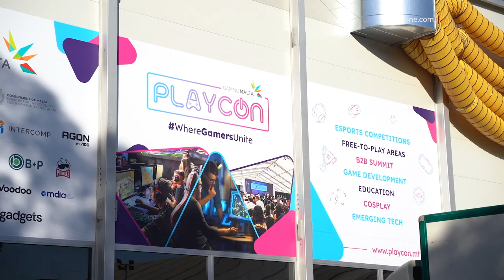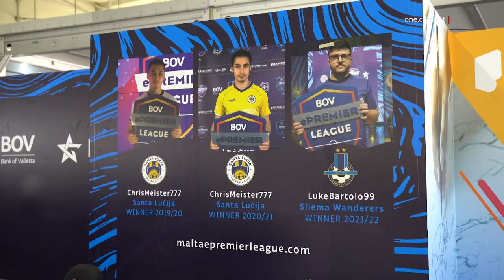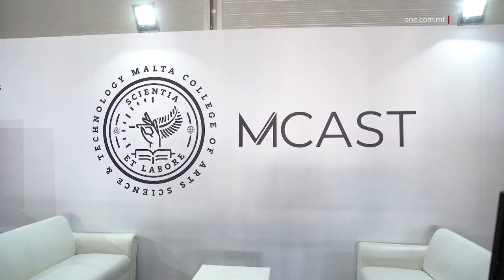L-AĦĦAR PREPARAMENTI GĦAT-TIENI EDIZZJONI TAL-PLAYCON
ONE.COM.MT • Bejn it-3 u s-6 ta’ Novembru fl-MFCC f’Ta’ Qali se tittella’ t-tieni edizzjoni tal-Playcon; Expo dwar il-videogaming u l-esports.

Din il-konferenza mhux biss se tesponi logħob u esports iżda se tinkludi inizjattivi edukattivi mmirati li jinfurmaw u jedukaw tfal tal-iskola, żgħażagħ u adulti dwar dawn l-industriji emerġenti u l-opportunitajiet li joffru.

KITBA: NIRAYL GRECH
FILMATI: MEFL / ARKIVJI

Mill-Ħamis 3 ta’ Novembru, sa nhar il-Ħadd 6 ta’ Novembru, fl-MFCC f’Ta’ Qali se tittella’ Playcon expo, li se tiġbor taħt saqaf wieħed fost l-aqwa esponenti lokali u internazzjonali fis-setturi tal-video games u l-esports.

Din se tkun miftuħa b’xejn għall-pubbliku fejn, fuq medda ta’ 5,000m2, aktar minn 25 kumpanija li jiżviluppaw il-video games u jorganizzaw esports se jkunu qed joffru esperjenzi ta’ tagħlim, kompetizzjonijiet u divertiment.

Fil-fatt, waqt li żar l-aħħar preparamenti għal din l-expo, il-Ministru għall-Ekonomija, il-Fondi Ewropej u l-Artijiet Silvio Schembri, ġie spjegat kif fost oħrajn fil-jiem li ġejjin se jiġu organizzati numru ta' kompetizzjonijiet tal-esports fejn aktar minn 500 kompetitur tal-logħob Fortnite, Tekken7 u Sim Racing fost oħrajn, irreġistraw fuq il-pjattaformi onlajn għall-kompetizzjonijiet bi premjijiet minn Playcon.

Ġie spjegat ukoll kif l-akbar kompetizzjoni li qed tiġi organizzata hija dik ta’ Malta Royale bil-logħba tant popolari Fortnite.

Hawnhekk 300 kompetitur se jkunu qed jikkompetu bil-finali ssir il- Ħadd filgħaxija fuq stage artistiku żviluppat b’ispirazzjoni Maltija.

Dwar it-temi prinċipali li fuqhom hija msejsa din l-expo tant popolari ma’ ħafna Maltin, tkellimna ma’ Stephen Bezzina.

STEPHEN BEZZINA
DIRETTUR TAL-EDUKAZZJONI TAL-PLAYCON
“Din is-sena reġa’ għandna Playcon magħna. Playcon attivita organizzata minn GMR u Gaming Malta fejn fiha qegħdin nerġgħu nħarsu lejn id-dinja tal-Esports, Game Development u Game Design.”

Bezzina spjega wkoll kif kumpaniji internazzjonali bħal, Microsoft, Exient, ESL u kumpaniji oħra se jkunu parti minn Playcon.

Fil-fatt, il-Kap Eżekuttiv tal-ESL, Jaap Visser spjega wħud mill-attivitjiet li ser ikunu qed itellgħu waqt din l-edizzjoni ta’ Playcon.

JAAP VISSER
KAP EŻEKUTTIV TA’ ESL
We are at Playcon. We have different activities. We have our own small league where people can compete. We have merchandise shops where people can buy the merchandise and play some FIFA and Rocket League.”

Waqt iż-żjara tiegħu, il-Ministru għall-Ekonomija Silvio Schembri sostna l-importanza tat-twaħħid tal-element edukattiv ma’ dan l-Expo. Dan sabiex aktar żgħażagħ f’pajjiżna jkunu iktar infurmati dwar dawn is-setturi u d-direzzjoni li għandhom jieħdu favur karrieri f’dawn l-oqsma.

SILVIO SCHEMBRI
MINISTRU
“Bl-expo ta’ llum ta’ Playcon li huwa avveniment issa li qed isir għat-tieni ġewwa pajjiżna għandna numru sabiħ ta’ kumpaniji li diġà qed joperaw minn Malta però attenzjoni speċjali għall-istudenti. Rajna kif ninvolu ammont ta’ studenti minn 70 skola madwar Malta u Għawdex. Ħa jkun hawn 5,000 student li se jkunu qed jiġu hawnekk u ħa nkunu qed naraw li jkun hemm l-entitajiet bħal Università u l-MCAST li jispjegawlhom x’tip ta’ courses qed joffru għalihom u x’tip ta’ xogħlijiet li din l-industrija tista’ toħloq.”